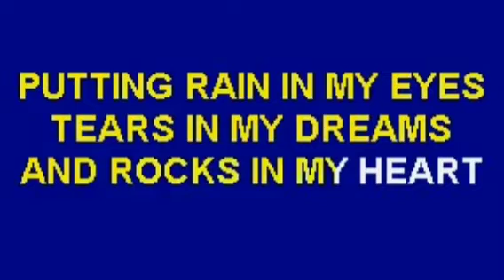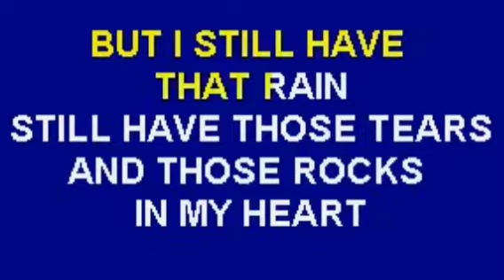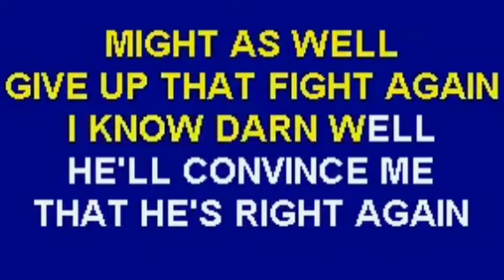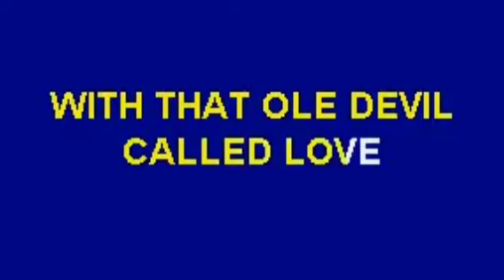Alison Moyet - That Ole Devil Called Love - Karaoke Male, F Key.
Original Key = A Key